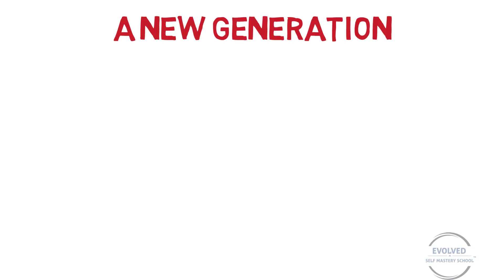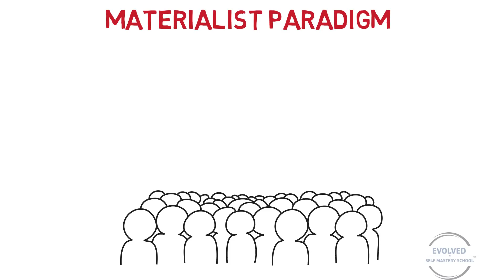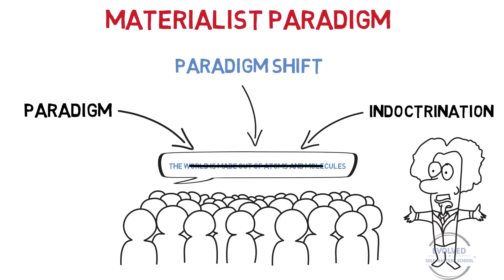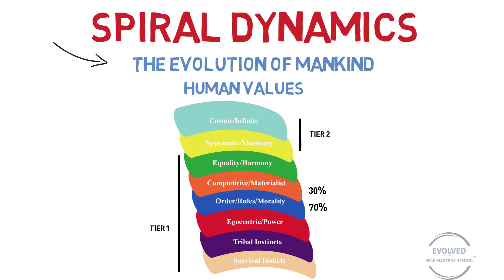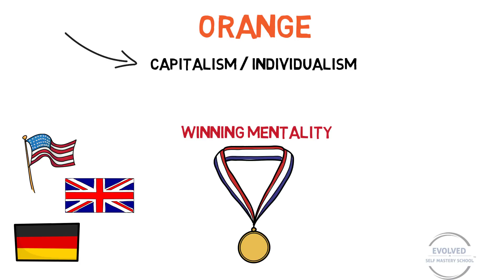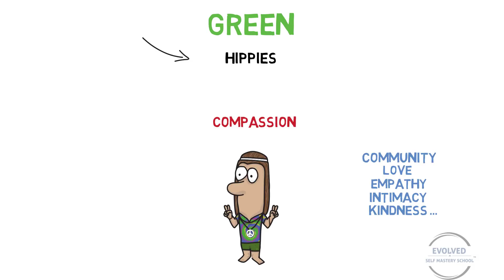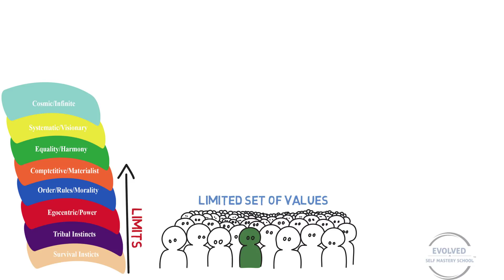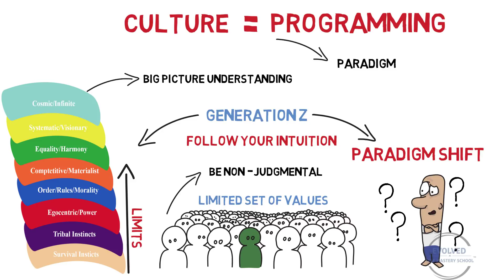Human Evolution - What Will Happen To Humanity? (Psychological Model)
A comprehensive video about human evolution which shows what will happen to humanity according to Spiral Dynamics - an advanced psychological model developed by Don Edward Beck and Christopher Cowan.

Humans are evolving, but what exactly does it mean? The history shows how each generation had an impact upon the world, and that humanity came a long way since the wheel was first invented, or did we?

The evolution of mankind is directly linked to one's psychological development, and this is what you will learn in this video. You'll be shocked to discover that our collective consciousness has barely made it above the first stages of development. As much as we like to consider ourselves advanced beings, we are still in the dark ages. Because we are in a transition phase, a new generation is about to take place. This shift in consciousness is what stands behind the evolution of mankind. Some people like to refer to it as 'the age of Aquarius', others like to call it a 'shift in consciousness', however, they are both pointing to exactly the same thing - the next psychological stage of development.

Steven Covey describes in his book "The 7 Principles of Highly Effective People" what a paradigm, and a paradigm shift is. Therefore, in this video you'll discover what that means, and how it is related to the evolution of mankind by linking it to the psychological model called Spiral Dynamics created by Don Edward Beck and Christopher C. Cowan.

This transition point is important for us as humans because it represents a new and much needed beginning. Every generation had its impact and brought some important discoveries to the world. But where are we heading? Millennials, also known as Generation Y, are the demographic cohort following Generation X and preceding Generation Z. Researchers and popular media typically use the early 1980s as starting birth years and the mid-1990s to early 2000s as ending birth years. So, what do all these have to do with human evolution? Well, the next generation, the Generation Z, or the iGen are the who will probably find themselves closer to the next level of evolution. Generation Z has a big potential to shift to a newer and more advanced level. Because this generation has now started to see things differently thanks to all the information available, they are now heading to a new direction. No matter what their current level of development is, they will experience a shift in consciousness over the next decades.

The purpose of this video is to make this transition smoother by outlining the theory and the meaning behind this whole process.